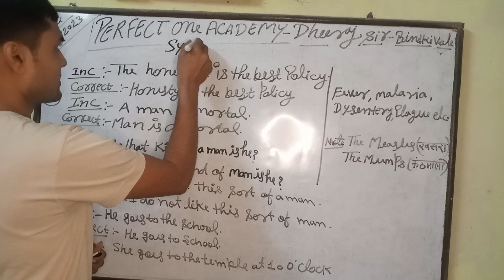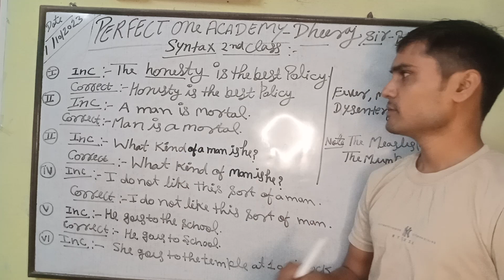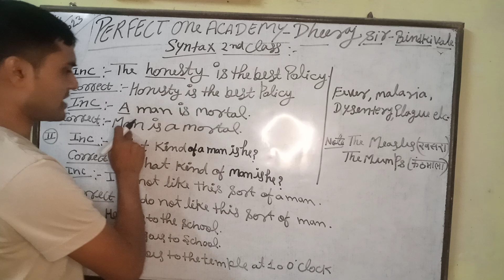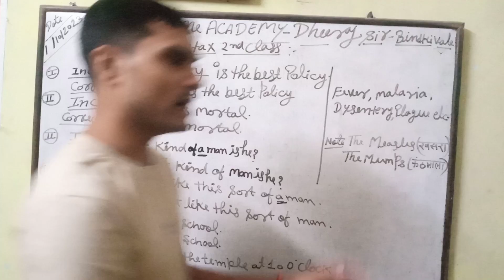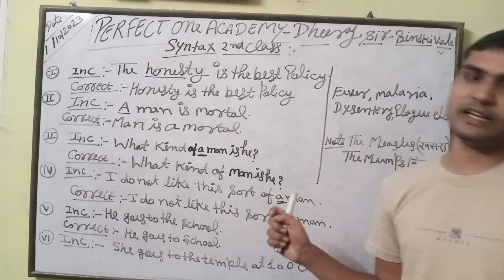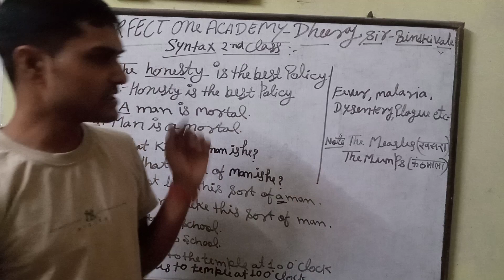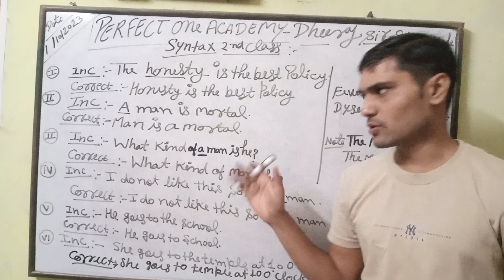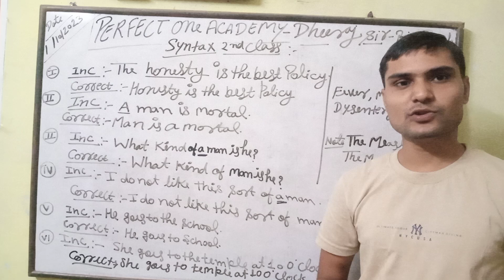Syntax (A,An,The) 2nd class teach by Dheeraj sir bindki vale perfect one academy bindki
@Syntax (A,An,The) teach by Dheeraj sir bindki vale perfect one academy bindki@